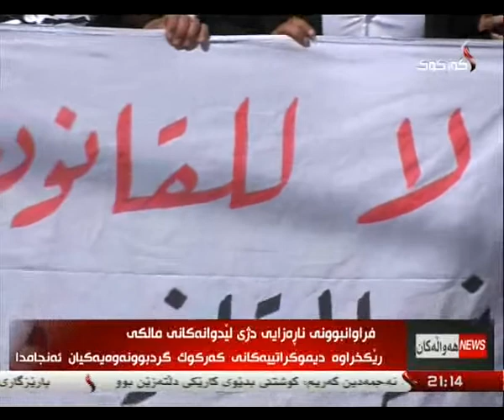راپۆرت - هلكوت عزیز 25-3-2014